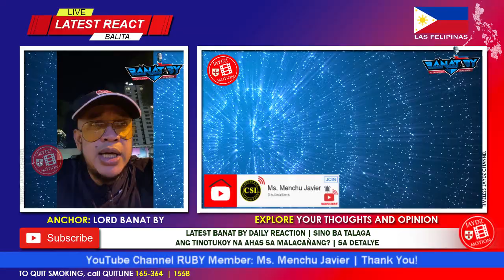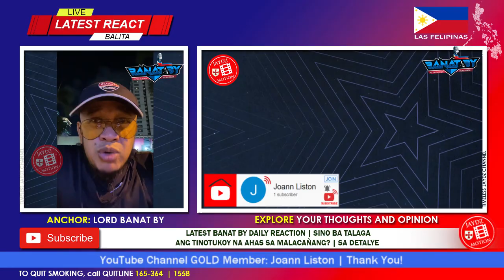SIYA PALA YUN! REVEAL, SNAKE INSIDE MALACAÑAN PALACE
🙃 Hello everyone, Get Excited, Up Now Vlog No.1250 on ® 'Timeless Jaydz' Motion channel presents LATEST BANAT BY DAILY REACTION, SINO BA TALAGA ANG TINOTUKOY NA AHAS SA MALACAÑANG | SA REAKSYON